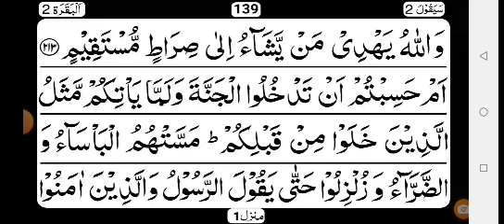ترجمہ وتفسیر پارہ سیقول کان الناس امۃ واحدۃ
القرآن - سورۃ نمبر 2 البقرة

كَانَ النَّاسُ اُمَّةً وَّاحِدَةً  فَبَعَثَ اللّٰهُ النَّبِيّٖنَ مُبَشِّرِيۡنَ وَمُنۡذِرِيۡنَ ۖ وَاَنۡزَلَ مَعَهُمُ الۡكِتٰبَ بِالۡحَـقِّ لِيَحۡكُمَ بَيۡنَ النَّاسِ فِيۡمَا اخۡتَلَفُوۡا فِيۡهِ ‌ؕ وَمَا اخۡتَلَفَ فِيۡهِ اِلَّا الَّذِيۡنَ اُوۡتُوۡهُ مِنۡۢ بَعۡدِ مَا جَآءَتۡهُمُ الۡبَيِّنٰتُ بَغۡيًا ۢ بَيۡنَهُمۡ‌ۚ فَهَدَى اللّٰهُ الَّذِيۡنَ اٰمَنُوۡا لِمَا اخۡتَلَفُوۡا فِيۡهِ مِنَ الۡحَـقِّ بِاِذۡنِهٖ‌ ؕ وَاللّٰهُ يَهۡدِىۡ مَنۡ يَّشَآءُ اِلٰى صِرَاطٍ مُّسۡتَقِيۡمٍ ۞

ترجمہ:
(پہلے تو سب) لوگوں کا ایک ہی مذہب تھا (لیکن وہ آپس میں اختلاف کرنے لگے) تو خدا نے (ان کی طرف) بشارت دینے والے اور ڈر سنانے والے پیغمبر بھیجے اور ان پر سچائی کے ساتھ کتابیں نازل کیں تاکہ جن امور میں لوگ اختلاف کرتے تھے ان کا ان میں فیصلہ کردے۔ اور اس میں اختلاف بھی انہیں لوگوں نے کیا جن کو کتاب دی گئی تھی باوجود یہ کہ ان کے پاس کھلے ہوئے احکام آچکے تھے (اور یہ اختلاف انہوں نے صرف) آپس کی ضد سے (کیا) تو جس امر حق میں وہ اختلاف کرتے تھے خدا نے اپنی مہربانی سے مومنوں کو اس کی راہ دکھا دی۔ اور خدا جس کو چاہتا ہے سیدھا رستہ دکھا دیتا ہے